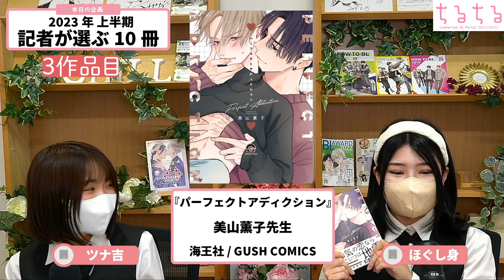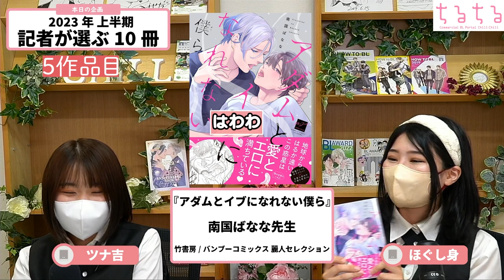【2023年上半期】ちるちる記者のベスト10作品紹介【BLコミック紹介】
今回の特集は……
2023年上半期 記者が選ぶ10冊

ちるちる記者のほぐし身・ツナ吉が、2023年1月～6月に刊行されたBLコミックスの中から、個人的に刺さった作品をなんとか厳選して語っています……！

▼目次
0:00 企画紹介
1:16 １作品目『はじめの恋』
4:56 ２作品目『パパべビトライアル』
8:20 ３作品目『育休魔王とニセ勇者』
12:14 ４作品目『フェイク・ファミリー』上下
16:23 ５作品目『口下手は恋に事故る 2』
20:49 ６作品目『アバウト ア ラブソング』
24:23 ７作品目『ボーイフレンド17 』上下
28:18 ８作品目『パーフェクトアディクション』
30:38 ９作品目『服従と甘噛み 2』
34:03 １０作品目『アダムとイブになれない僕ら』
38:50 まとめ

▼作品詳細
◎ツナ吉紹介作品◎
『はじめの恋』

◎ほぐし身紹介作品◎
『アバウト ア ラブソング』

▼関連記事
【2023年上半期】禁忌と背徳のオンパレード！最新ベスト闇BL【メリバあり】

「全人類抱いた」ベストオブ攻め様7選

TikTokライブ